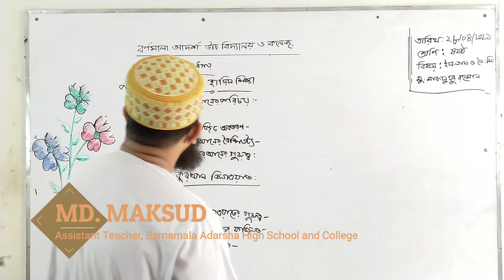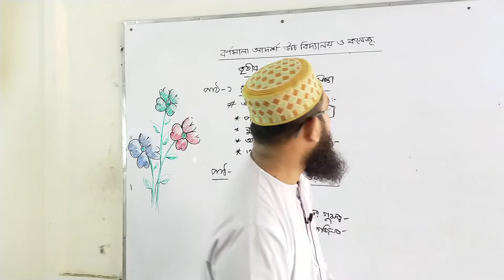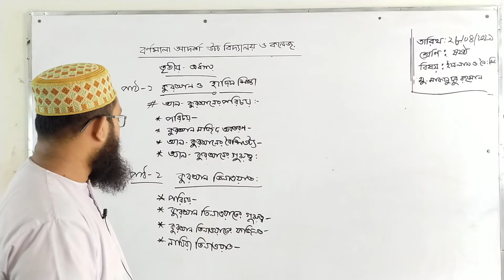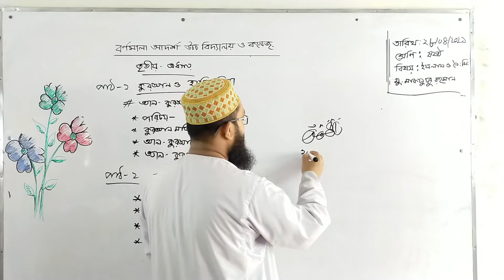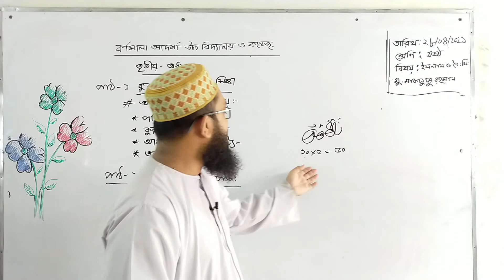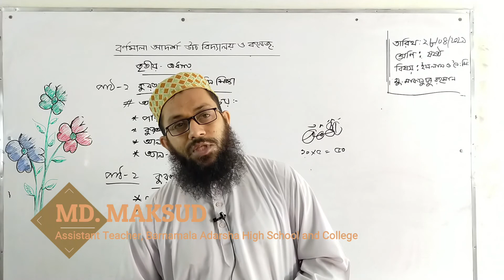Class: Six | ষষ্ঠ শ্রেণি | ইসলাম ও নৈতিক শিক্ষা | কুরআন ও হাদীস ‍শিক্ষা(পাঠ-১,২)